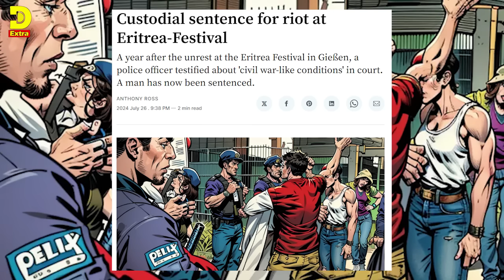( ሓድሽ ዜናታት ትግርኛ ) - ኣስመራ መቀለ ኣዲስ ዘጋጥም - ZENA TIGRIGNA 28/07/2024